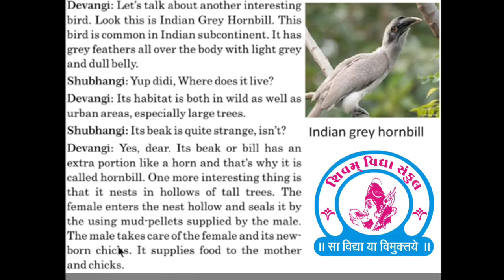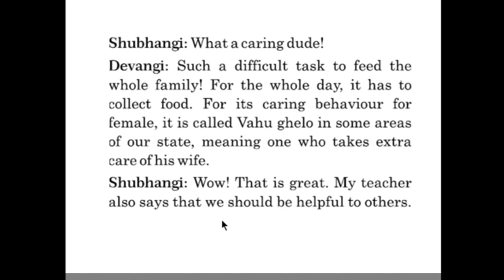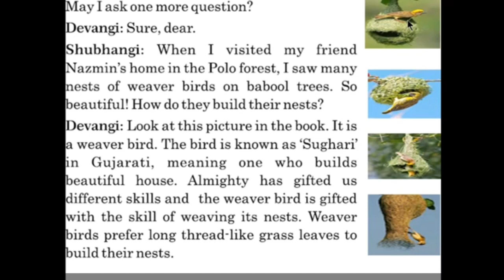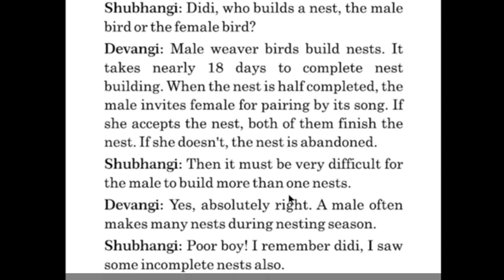Std 10 English unit 8 Our Feathered Friends part-2 શિવમ વિદ્યા સંકુલ ચિતલ